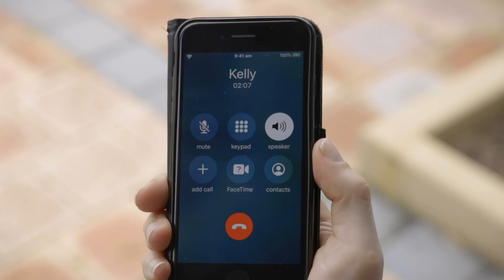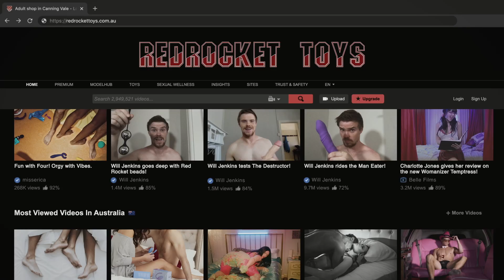The Distance trailer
The Distance
An anxious young man’s relationship and career are continually threatened by his reckless twin brother, who is not above identity theft and sabotage, when they move in together during lockdown in Perth.

A six-part comedic web series written, directed, produced shot and edited by Michael Nicholls during lockdown. Co-stars Dave Callan.